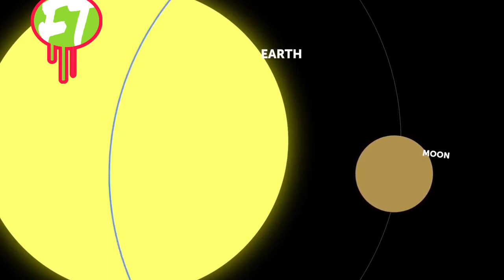पृथिबी का जन्म कैसे और कब हुआ?/ How was Earth Formd? ! Earth Evolution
Prithibi ka janm keyse huya | information of earth | how did the creation of the universe |   धरती कैसे पैदा हुई | dharati kaise paida hui | where does earth come from | moon | formation of moon | knowledge, science |  space videos | antariksh | wigyan | chand kaha se aaya | dynosaur |
where does human come from, story of earth.prithvi par jiwan.prithvi ka nirman.how earth born, antriksh video, where does water come from
.earth formation planet.earth.atmosphere.life.oxygen.ajeeb duniya.
solar system history in hindi.prthvee kaise paida huee.history of earth how was earth made.earth
earth origins, how the world was made.big bang theory.how earth was born.fact techn, FACT TECHN